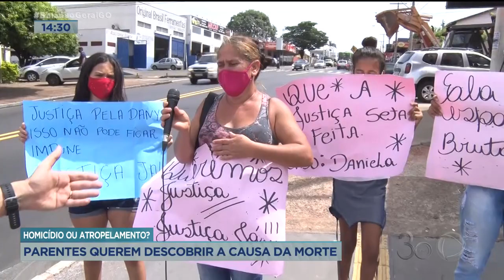ACIDENTE OU HOMICÍDIO? POLÍCIA INVESTIGA MORTE DE MULHER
ACIDENTE OU HOMICÍDIO? POLÍCIA INVESTIGA MORTE DE MULHER NO SETOR PERIM.